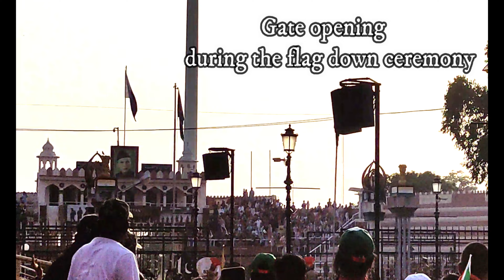जोशीला Wagah Border | Attari Border | Must visit place in Amritsar, India Pakistan Border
वाघा बॉर्डर से देखिए बीटिंग द रिट्रीट
A video of the retreat ceremony at Wagah Border

The lowering of the flags ceremony at the Wagah border is a daily military practice that the security forces of India (Border Security Force, BSF) and Pakistan(Pakistan Rangers) have jointly followed since 1959.

The ceremony starts with a blustering parade by the soldiers from both sides, and ends up in the perfectly coordinated lowering of the two nations' flags. It is called the Beating Retreat border ceremony on the international level.

One infantryman stands at attention on each side of the gate. As the sun sets, the iron gates at the border are opened and the two flags are lowered simultaneously. The flags are folded and the ceremony ends with a retreat that involves a brusque handshake between soldiers from either side, followed by the closing of the gates again.
Cut throat competition at Wagah Border during flag down ceremony
INDIAN BSF Vs PAKISTAN Rangers Parade Ceremony at Wagah Attari Border
Wagah Border Beating Retreat Ceremony
Attari Wagah Border Parade Amritsar
जोशीला अटारी बॉर्डर परेड भारत
INDIA BSF vs pakistan ranger
India-pakistan wagah-attari border ceremony
Wagah Border Retreat Ceremony |
Wagah Border  Lowering Of The Flags Ceremony
Gate opening during the flag down ceremony at Wagah border
wagah border flags ceremony (beating retreat timing)
Indian border with Pakistan Wagah Border closing ceremony parade latest